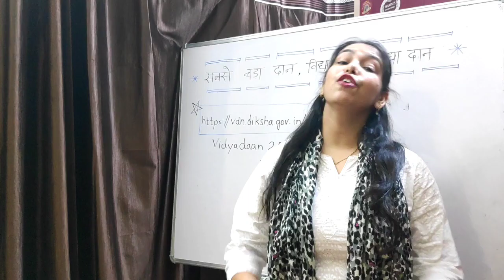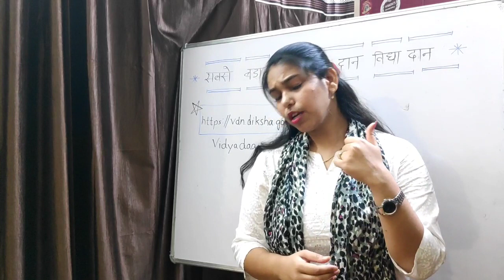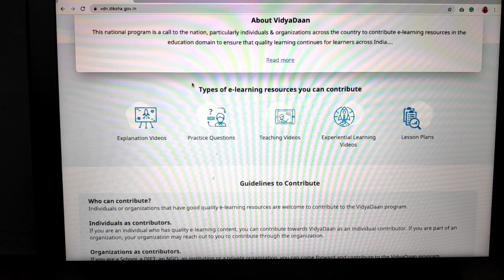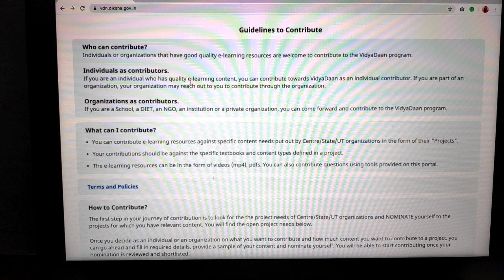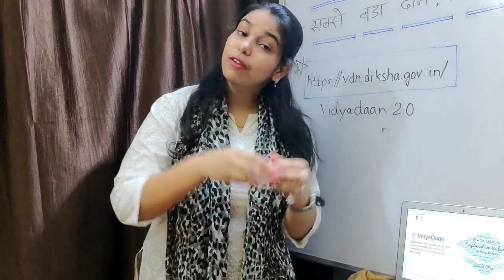What is VidyaDaan 2.0 || VidyaDaan 2.0 Diksha || How to use VidyaDaan || e-learning || e-teaching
Vidyadaan 2.0 Diksha || how to use VidyaDaan||what is VidyaDaan ||VidyaDaan CBSE 2020|| VidyaDaan 2.0 ||